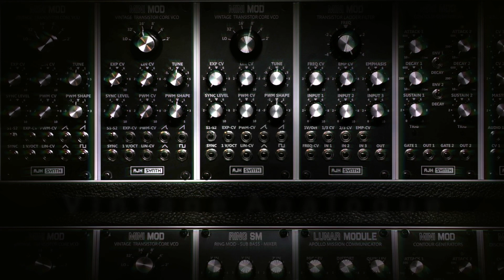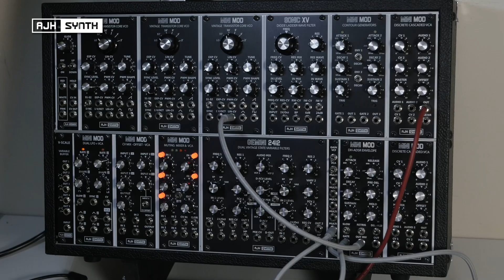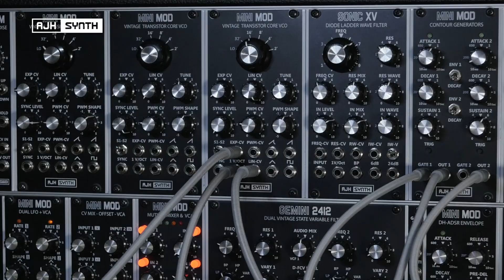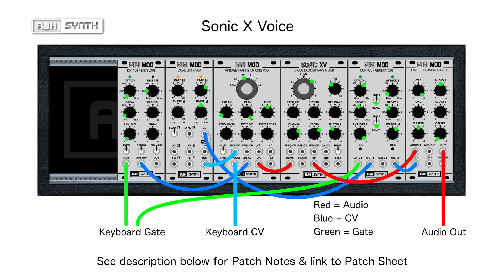'Sonic X-Voice' - Human Vocal Patch from our Klaus Schulze Tribute video with Sonic XV Eurorack VCF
This Patch of The Week shows how the vocal sound was created that featured in the Klaus Schulze tribute video. It uses the Sonic XV Diode Transistor Ladder Filter for both it's band pass filter, and it's built-in wave folder. Patch sheet at the end of video, plus a download link for a PDF version with notes further down the page.

The Sonic XV is a surprisingly flexible multimode VCF - it can do the kind of aggressive, screaming resonance chaos that you'd expect from some of the famous diode filter-wielding synths of the past, but it's also particularly good at softer, delicate sounds, and having a well-featured wave folder on board gives it a much wider scope for tone-shaping. This, coupled with it's fast response, and simultaneous band pass, 6dB and 24dB low pass outputs, makes it a great choice for fast melodic sequences and percussion sounds. It's character is significantly different than that of the Minimoog-based Transistor Ladder Filter, and compliments it nicely, even if only used for it's wave folder to feed other VCF's. Sonic Wave Folder & Sequencer

The AJH SYNTH Eurorack range consists of high-end modules, all hand-made in the UK, most of which are based on classic, vintage designs, authentically recreating the circuitry of much sought-after analogue instruments and technologies of the past, whilst greatly expanding them, and bringing them to modern Eurorack levels of convenience, limitless flexibility, and reliability.

Check out the AJH Synth playlists for module 'User Guides', and 'Patch of The Week' videos, which will be either performances or 'how to' guides, detailing functions/methods, and a range of sounds, some familiar, some less so, containing a patch sheet at the end to show you how to construct it for yourself.

Video by  @DreamsOfWires

Patch notes:
Green dots show approximate pot and switch positions. Pots and switches that do not have green dots are not used in this patch, and should be left at their zero or off positions.
DH-ADSR: As we are using the inverted output here, it will constantly be sending a +8V signal to the LIN-CV of the VCO (therefore raising it's frequency/pitch) until it receives a gate signal, at which point it will follow the envelope settings, starting from an output of 0V. This is why the VCO will need re-tuning to match other instruments used, but preferably after you are happy with the amount of envelope to pitch influence you have dialled in.
Dual LFO: The Tap Tempo VC-LFO module could also be used here in the same way, as it also has a built-in VCA (level control).
Sonic XV: Small differences in wave folder settings can make a big difference to the sound, so it'll probably require some fine-tweaking to get the ideal timbre. I have added some resonance in this version, as it can help to simulate the tone of a human voice, but this is of course subjective - all voices are different. Band pass is definitely the best filter type to use, as it can remove both high and low frequencies that would be beyond those produced by a human voice.
Modules used from left to right: DH-ADSR Envelope, Dual LFO + VCA, Vintage Transistor Core VCO, Sonic XV Diode Filter, Contour Generators, Discrete Cascaded VCA.